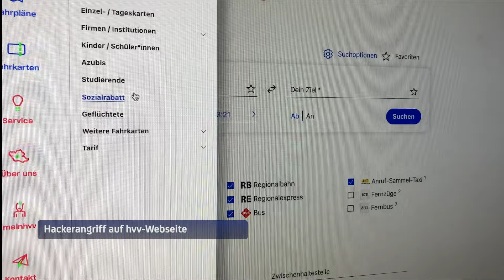HVV: Hackerangriff auf die Webseite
Am Dienstag Vormittag hat es einen Hackerangriff auf die hvv Webseite gegeben. Das hat ein Sprecher des hvv bestätigt. Durch den Angriff war die Seite nicht oder nur eingeschränkt erreichbar. Auch der Fahrkartenkauf über meinhvv war davon betroffen. Hinweise, dass Kundendaten vom Angriff betroffen sind, gibt es nicht.  Der Fahrkartenkauf über die hvv-App soll jederzeit ohne Registrierung per PayPal oder Kreditkarte möglich sein. Im Laufe des Mittwochs sollen die letzten Einschränkungen beseitigt sein. Die hvv switch-App ist von den Problemen nicht betroffen.